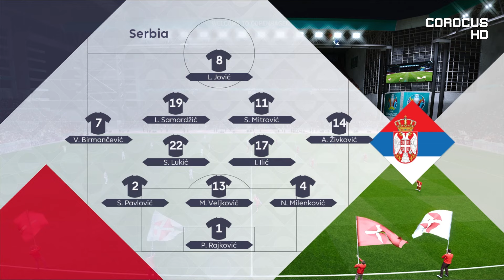Denmark vs Serbia | Parken Stadium | 2024-25 UEFA Nations League | PES 2021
Matchweek 2 of the 2024-25 UEFA Nations League
League A Group 4 Fixture
Denmark vs Serbia

It's time for the NationsLeague!

intro: 00:00
lineups: 01:53
1st half: 02:28
2nd half: 09:00